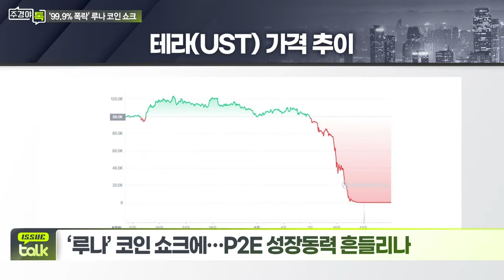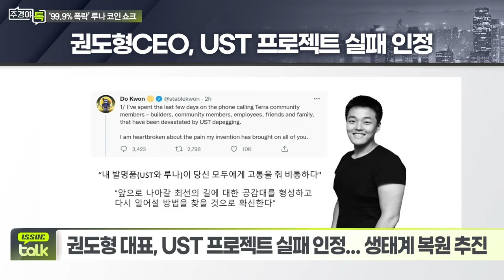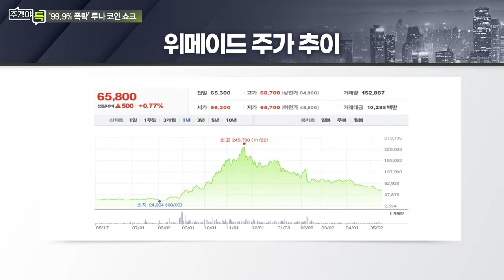‘루나’ 코인 쇼크에… P2E 성장동력 흔들리나_이슈 TALK_주경야톡 42회 (20220516)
- 스테이블 코인 테라 가격 방어 위해 루나 대량 발행이 원인
- 권도형 대표, UST 프로젝트 실패 인정... 생태계 복원 추진
- 국내 금융당국, 루나 사태 긴급 동향 점검 나서
- 상폐 직전 단타 매매와 기존 투자자 매도 뒤섞여
- 업비트는 20일 거래 중단, 빗썸은 27일 상장 폐지 예정

Q. 게임업계에 닥친 루나 폭락 후폭풍은?
- 넷마블, 위메이드, 컴투스 등 P2E 게임사 성장동력에 비상등
- C2X, 테라 메인넷 기반 구축으로 큰 타격